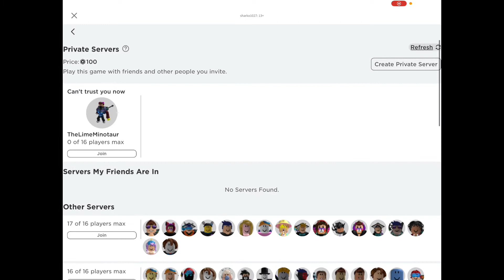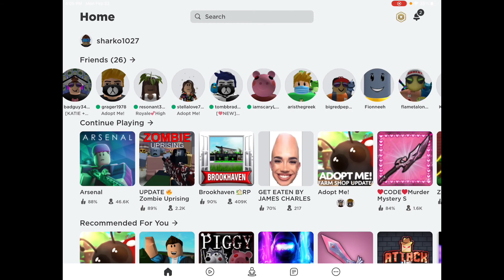How to get the frog in arsenal and duck cube secrets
This goes not the best but I want you to try your self try your best